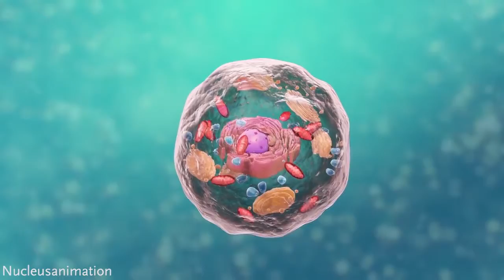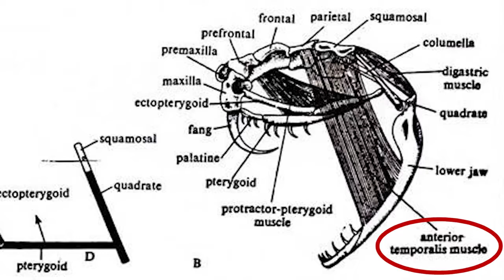Can A Dead Snake Still Bite Me Science Explains!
How can a dead snake still bite me?

Narrator:
Snakes take playing dead to a whole new level. Once they die, they're dead, but not really… Think of them as being a part-time zombie.

Insert video of snake head biting down on metal pole

Narrator:
What you just saw isn't out of some science fiction movie. It's very real and very dangerous..

Insert news titles of chef incident of dead snake biting him

Narrator:
Snakes are not only resilient, but they tend to hold grudges… Even in death.

Insert video of venom dripping from fangs

Narrator:
As last ditch effort to get the last laugh, dead snakes are able to not only bite you, but inject venom as well. We tend to forget that bodies in a general sense are a coalition of cells working together. Once the snake dies and its soul goes to snake heaven, the body still remains. Since the body has no brain, it's only capable of its innate biological functions.

Insert picture or video of a close up of a snake's skin, maybe moving on a branch

Narrator:
Unlike humans, a snake's body tissue stays alive a good amount of time without blood circulation due to it being ectothermic, or a cold blooded. So how does this all help a dead snake bite you?

Narrator:
How does it go from this

Narrator takes right hand and extends hand to the right
Insert picture of snake where narrator is point

Narrator:
To that

Narrator extends hand left, Insert picture of snake lying on the ground (supposed to look dead)

Narrator:
And then a mindless snake zombie?!

Narrator points up, insert picture of zombie/zombie snake

Narrator:
Well the answer lies in the snakes heat-sensory pits in its mouth.

Insert photo of a snakes open mouth with sensory pits in view

Narrator:
Once the snakes sensory gland detects any form of heat, the pit organ sends a chemical message to optic tectum.

Insert picture of optic tectum

Narrator:
The optic tectum is responsible for receiving sensory information ranging from auditory to sensory. In this case, it received infrared radiation from what's inside the snake's mouth.

Insert photo of a ion channel

Narrator:
Once the signal from the sensory pit gets relayed to the optic tectum, the visual processor of the brain, an ion channel starts opening up.

Ion channels are proteins found in a cell’s membrane that allow for passage of specific ions. Ions pass through the membrane in the snake's mouth and this passing creates electrical impulses.

This impulse goes through the muscle of the snake's mouth, specifically the contraction of the temporalis muscles which is responsible for biting down.

Narrator:
I think it goes without saying that snakes were already pretty fierce creatures, but this adds a whole new level of danger. If for whatever reason you do see a dead snake, please don't go poking it with a stick or worse, your finger!

But this doesn't mean snakes are evil or anything. They're really interesting creatures and some of them look really cool. Personally, my favorite snake is the King Cobra, what about you? Leave it in the comments below!

Dr. T's 28 lb. Snake-A-Way Snake Repelling Granules